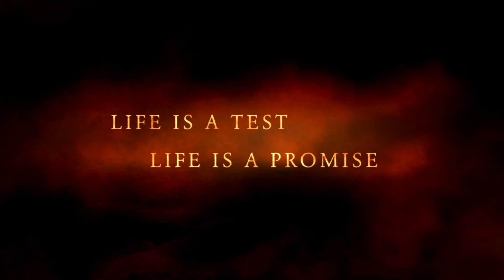Sara & Samuel Series EO2 Trailer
“Hakuna mtu anayejua ugumu wa kile unachopitia hata ukimweleza kwa maneno kwani  kile kinachokuumiza wewe hakiwezi kumuumiza yeye...🌍